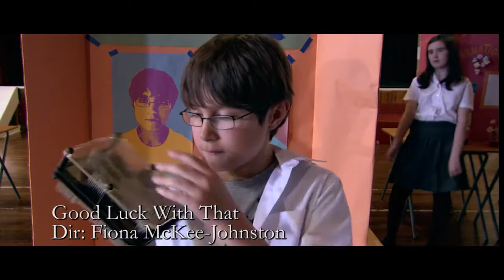Robert Williamson SHOWREEL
Showreel for screen and stage Actor, Robert Williamson

Available to work where the shoot is; who do you want to see me be?